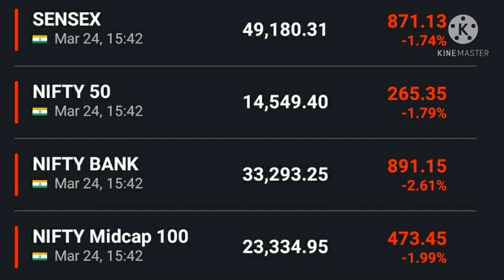Aurobind pharma , Burger paint , Sanjiv bhasin top picks calls, 24 से 26 march stock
Autobindo pharma share latest news today, Burger paint share latest news today, Sanjiv bhasin view on market